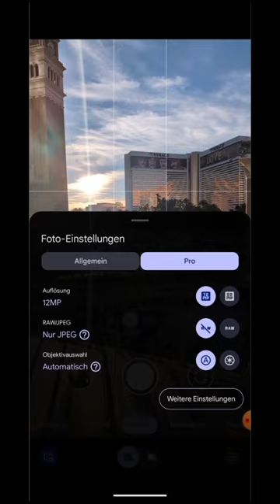Mit freenet und Google haben wir das Pixel 8 Pro in Las Vegas ausprobiert! Die Kamera ist Bombe!